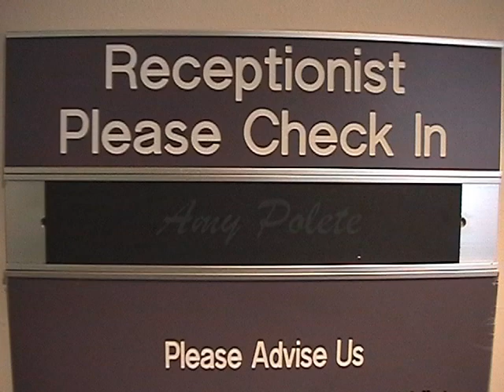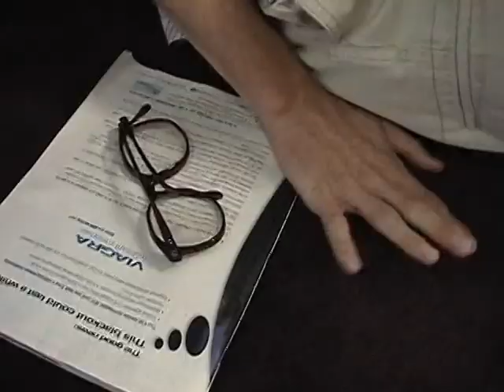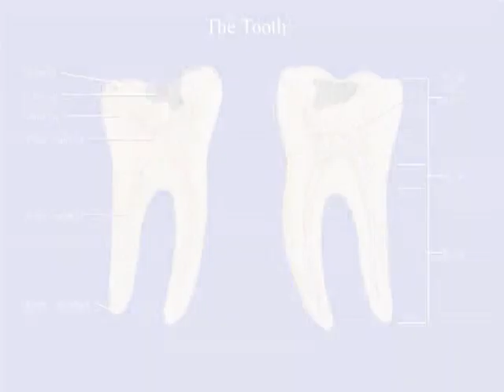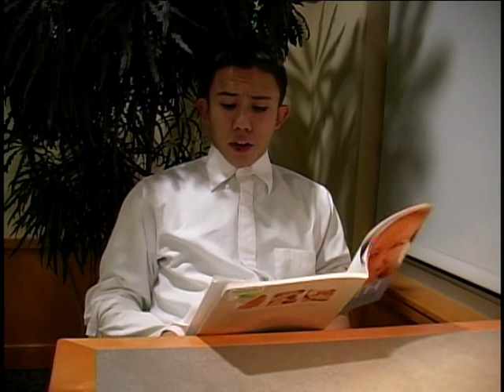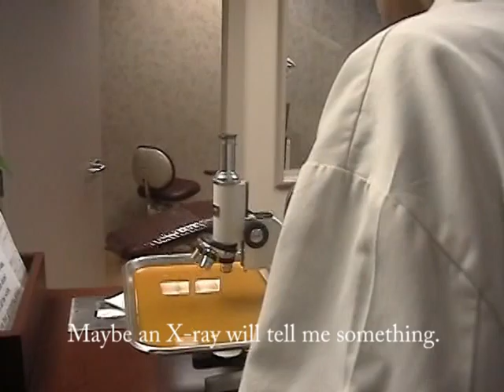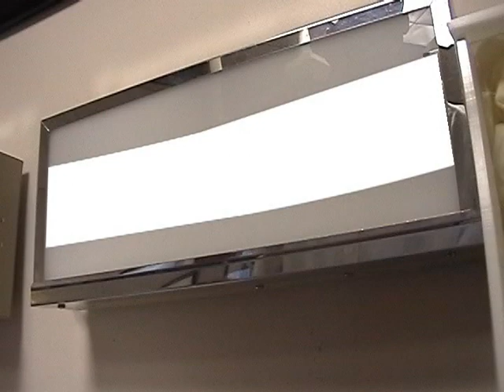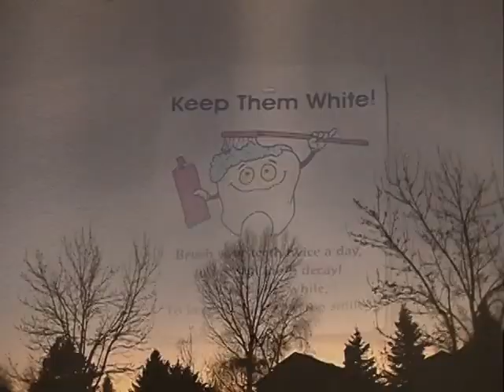Keep 'Em White (or, The World Without Homer)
A dentist accidentally creates a miniature world in a tray of mold. When he's sucked down into it, he discovers that he's worshipped as their god.

Directed by Alex Reed
Produced by Logan Hurd
Written by Logan Hurd & Alex Reed
Edited by Logan Hurd, Alex Reed & Alex Demos

Starring:
Patrick Morgan as the Dentist
Libby Munson as the Woman Servant
Logan Hurd as the Leader
Amy Polete as the Secretary
Matt Pantoja as Dr. Molar
Alexa Tierney as the Dentist's Wife

Co-Starring:
Collin Leydon as the Nervous Patient
Dan Gladem as the Janitor
Zack Demos as the Kid
Austin Trow as Mr. Masochist
Alex Demos as Mr. Narcoleptic
Alex Reed as the Screaming Patient

Also Featuring:
Kayleen Arnke
Tyler Blankenship
Chelsea Case
Nicole Case
Amanda Clark
Austin McCasland
Kyle Ormiston
Paul Rogers
Raechel Sherwood
Suzy Shugert
Stephanie Smith
Zach Zeidler